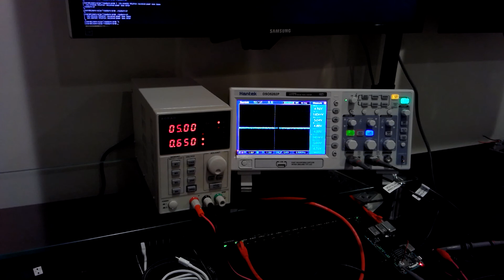Asus Tinkerboard Power Consumption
We are testing the power consumption when we load the CPU cores. Please notice that with a 5V input, the +5V rail on the board drops to 4.36V at peak load. This means that a significant number of USB devices will stop working.